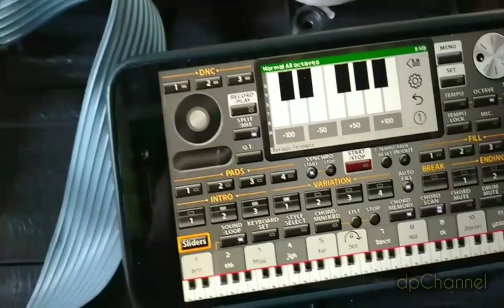Cara modif Techno T-5000 ke USB-MIDI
Link Pemesanan modul saya cantumkan di video saya sebelumnya

---Bisa beli di Buka Lapak
---Bisa beli di Shoope

Semoga bermanfaat